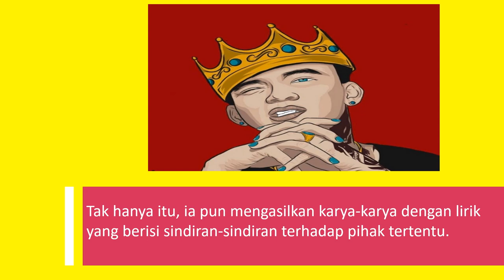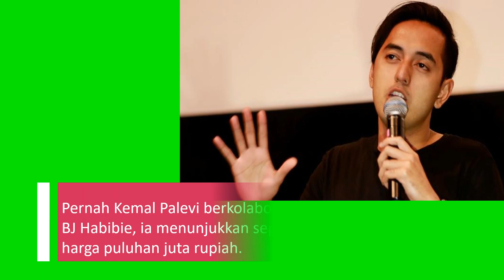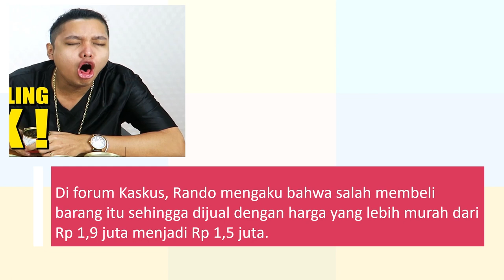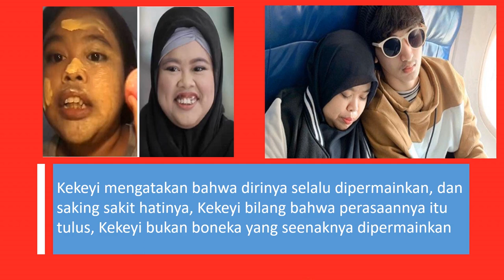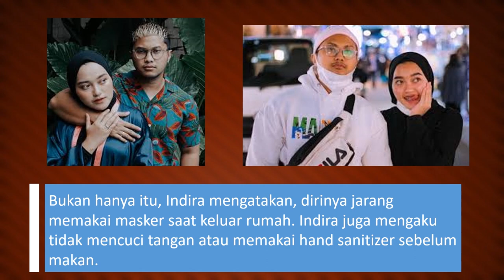PENUH KONTROVERSI ( YOUNG LEX, AWKARIN, FERDIAN PALEKA, INDIRA KALISTHA,HASANJR11,REZA ARAP, KEKEYI)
channel ini berisi tentang edukasi, informasi, fakta menarik, info unik, pendidikan, profil aktor,profil politikus

VIDEO INI BERISI TENTANG 10 YOUTUBERS INDONESIA PENUH KONTROVERSI SEPERTI, FERDIAN PALEKA, RIA RICIS, KEMAL PALEVI HINGGA YOUNG LEX